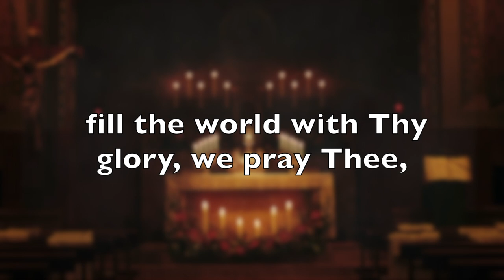6th Century Catholic Prayer: For the World